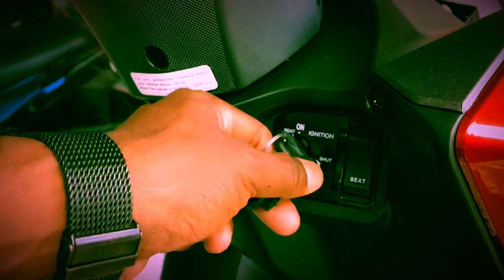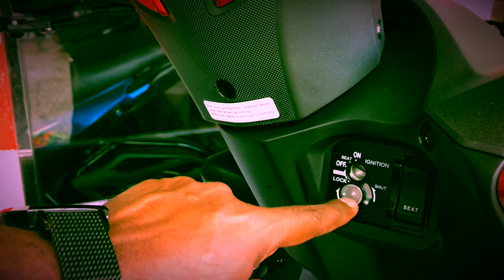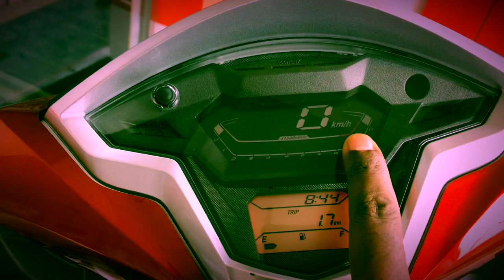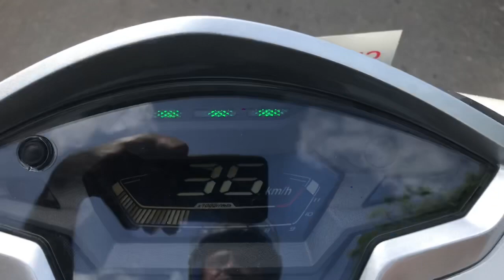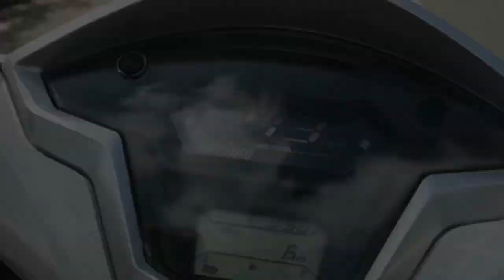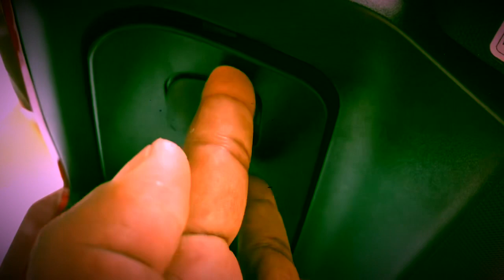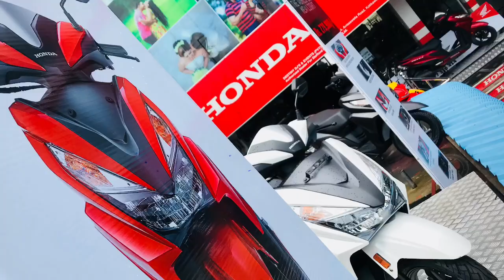Honda Grazia - Sri Lanka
Honda Grazia 125cc specs